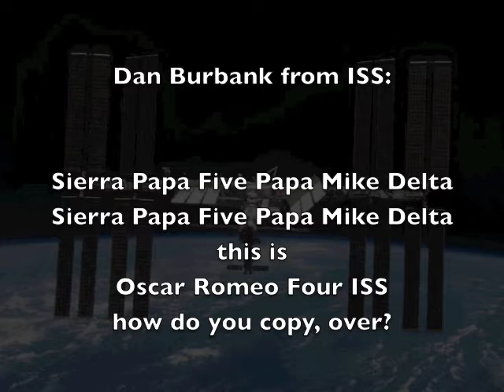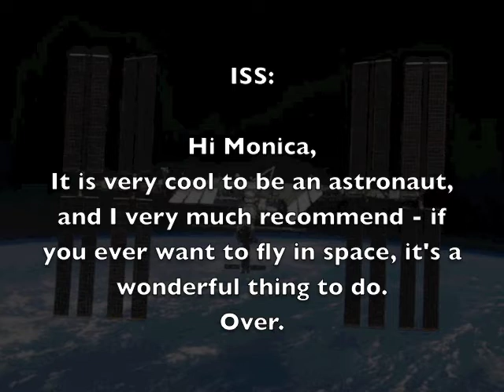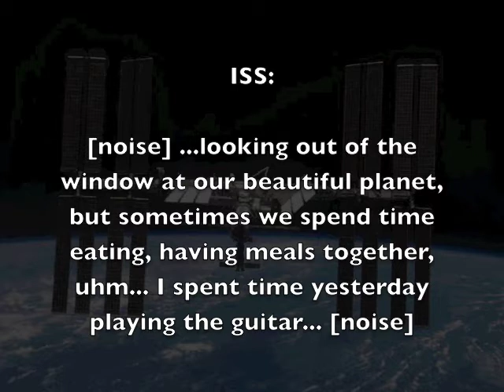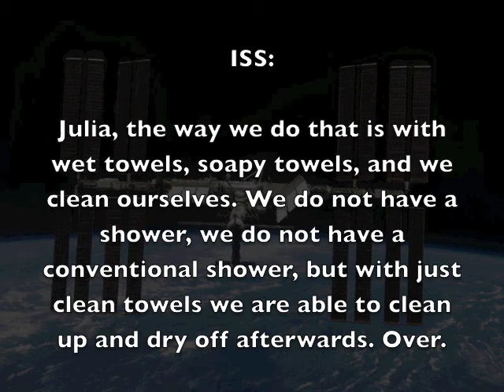International Space Station flying over Poland - amateur radio contact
A school children from Zuromin near Warsaw, Poland ask questions to the ISS crew. The ISS was flying over Poland for several minutes and the discussion could be heard on amateur radio frequencies (2 meters).